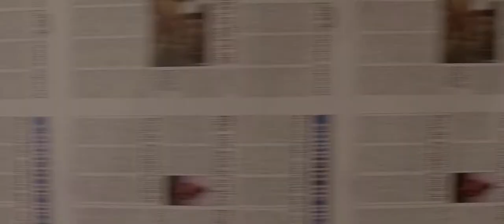Pureza (2019) - Trailer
Longa-metragem inspirado em fatos reais. O filme narra a história de uma mãe que procura por seu filho desaparecido e o encontra numa rede de fazendas praticando o trabalho escravo no interior da Amazônia. Ela se emprega numa dessas fazendas onde testemunha o tratamento brutal de trabalhadores rurais e o desmatamento florestal, mas consegue escapar e denuncia os fatos às autoridades Federais.

O longa Pureza foi rodado em Marabá, estrelado por Dira Paes, que vive a protagonista que dá nome ao filme; Flávio Bauraqui, que interpreta o capataz Narciso; e Matheus Abreu que faz Abel, o filho de Pureza. Mariana Nunes, Claudio Barros e Sergio Sartório completam o elenco. O roteiro é de Renato Barbieri e de Marcus Ligocki Jr., que também assina a produção executiva ao lado de Affonso Beato e Paulo Morelli.

O filme é produzido pela Gaya Filmes e Ligocki Entretenimento.